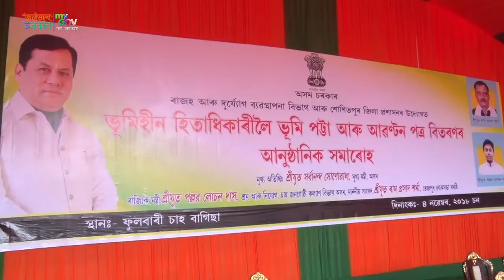Landless Beneficiaries Receive Land Pattas from Hon'ble CM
Hon'ble Chief Minister Shri Sarbananda Sonowal distributes Land Pattas and Land Allotment Certificates to 1671 families of Sonitpur district.